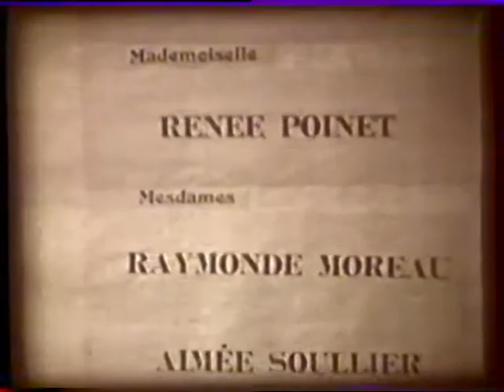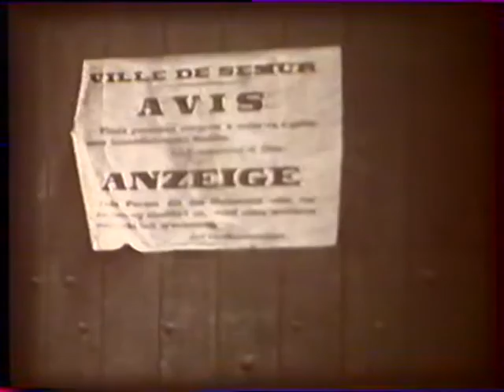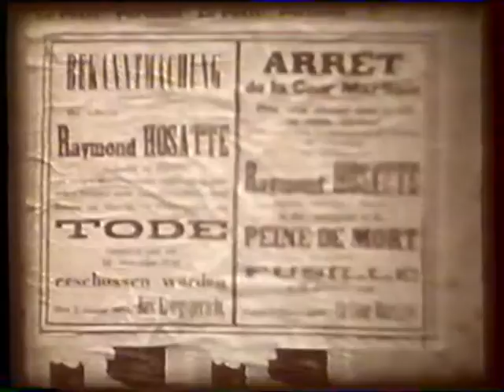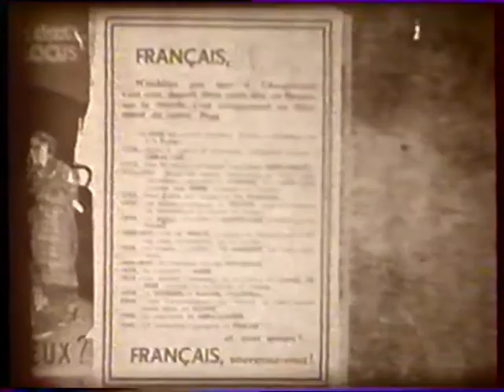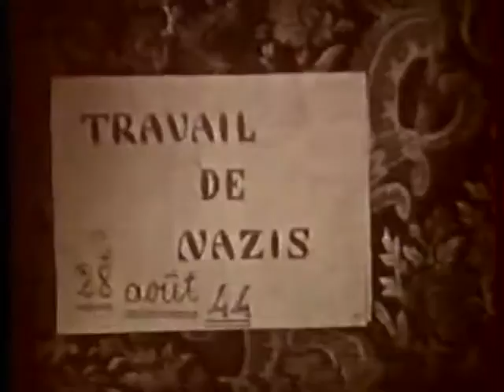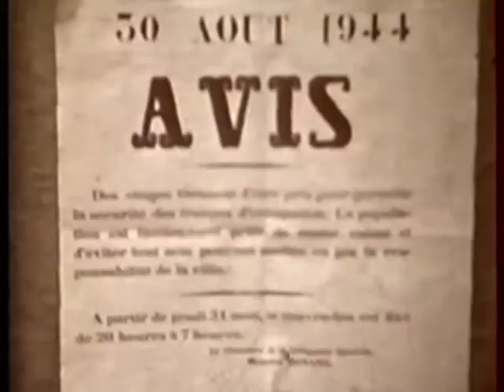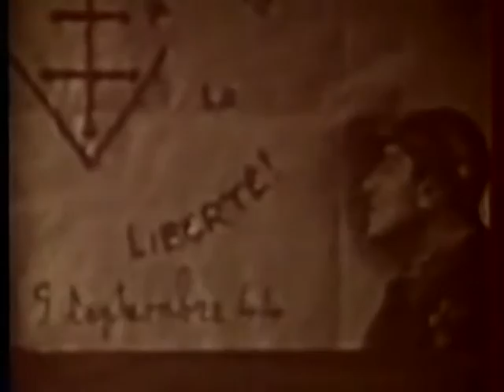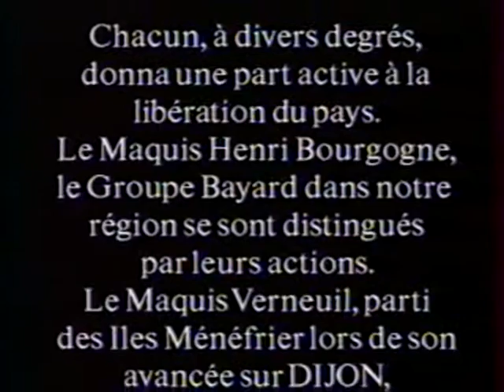Après la tourmente - Semur-en-Auxois pendant la seconde guerre mondiale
Documentaire de Renée Daussois réalisé à partir d'images d'époque, sur la seconde guerre mondiale à Semur-en-Auxois, depuis l'occupation allemande jusqu'à la libération, le 9 septembre 1944.